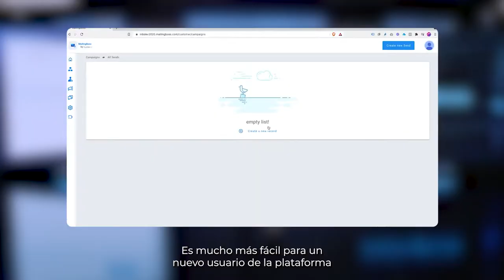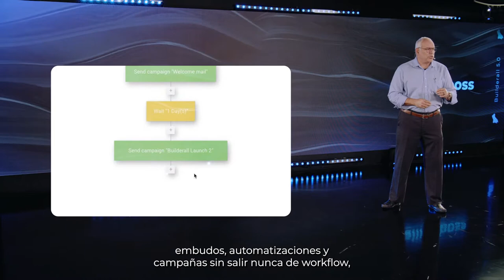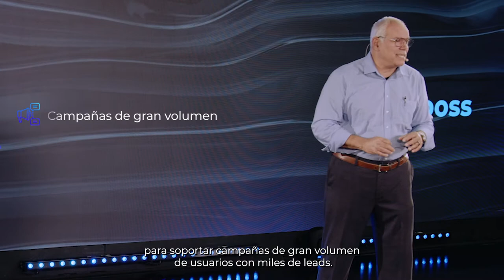Builderall 5.0 - MailingBoss - Email Marketing Como debe de Ser - Genera Ingresos por Internet